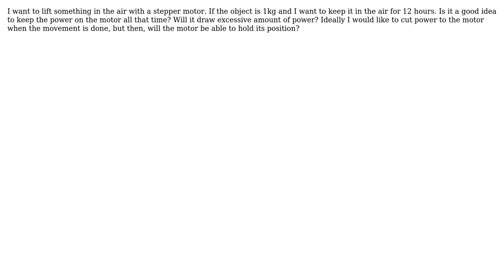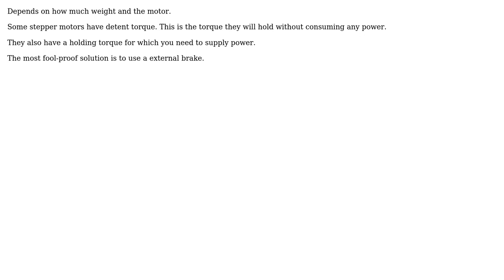How much power does a stepper motor draw when holding weight?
With thanks & praise to God, and with thanks to the many people who have made this project possible! | Content (except music & images) licensed under CC BY-SA | Music | Images & others | With thanks to user ratchet freak user M.Parent user DiaperHands and the Stack Exchange Network Trademarks are property of their respective owners. You are responsible for your own actions.